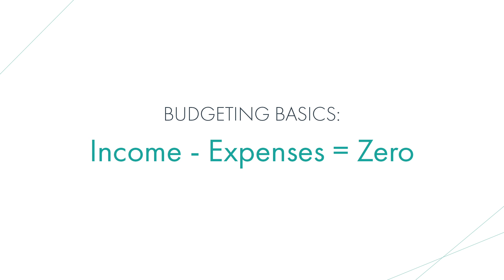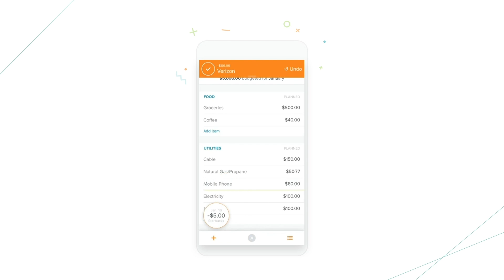How to Actually Do a Budget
Here’s my 3-step guide on how to create a zero-based budget.

My favorite budgeting app, EveryDollar, makes budgeting easy and fun.